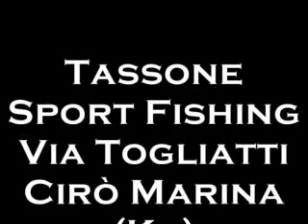pesca ricciola traina cirò marina crotone calabria tassone sport fishing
pesca di una ricciola di 17 kg con l'alaccia viva...circa 5min di combattimento "serrato"